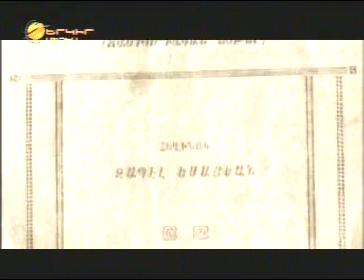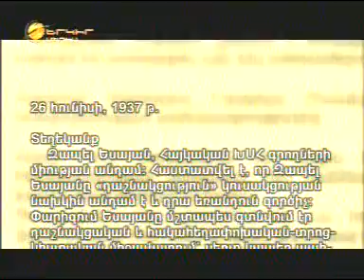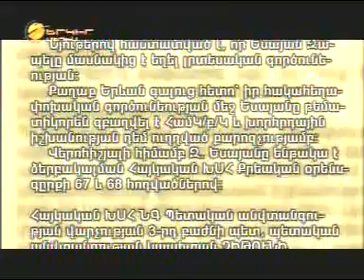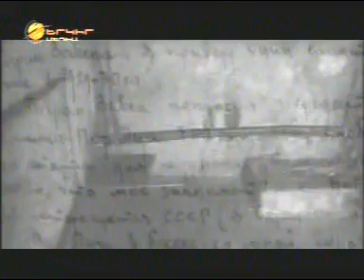Զաբել Եսայան - Забел Есаян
25 ր․ / Հայ․ / Սովետական մարտնչող կոսմոպոլիտիզմը չներեց Զաբել Եսայանին ազգային մտածողության համար։

25 мин. / Арм. яз. / Воинственный космополитизм советской системы не простил Забелу Есаяну национальное мышление.